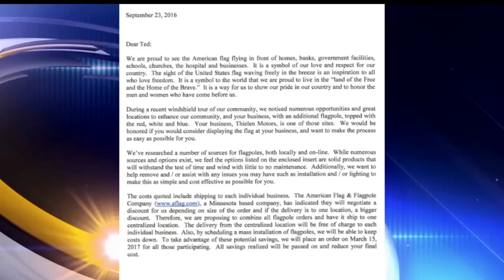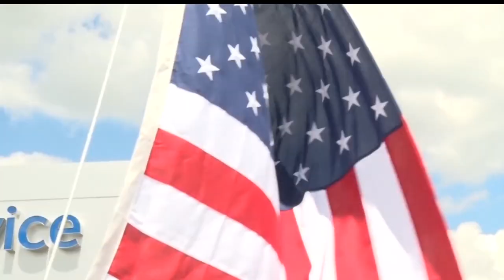Flag Ceremony Honors Lives Lost In Service